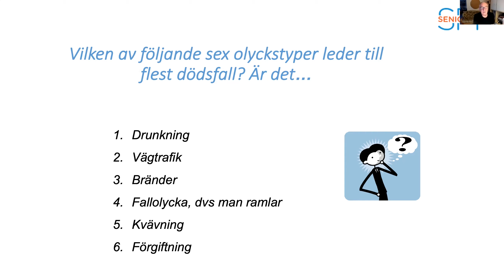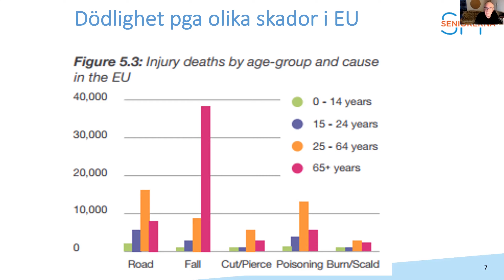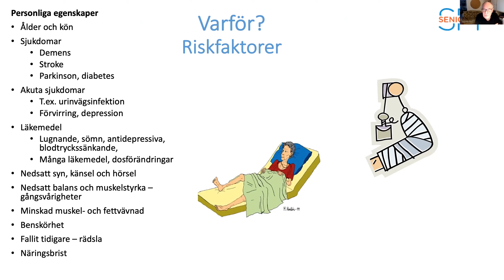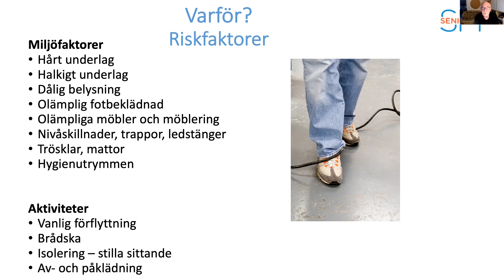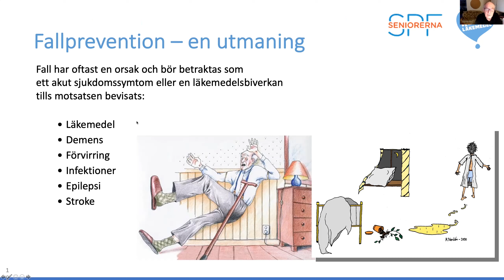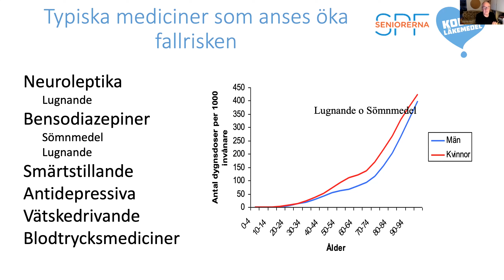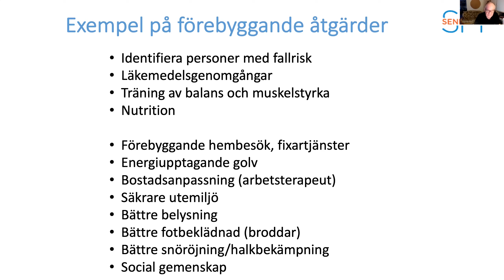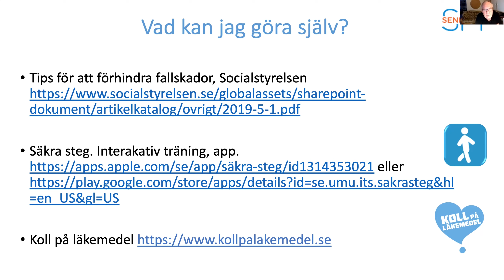Webbinarium om fallolyckor, den vanligaste olyckstypen i Sverige.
Gösta Bucht, sakkunnig vård och omsorg SPF Seniorerna, berättar om fallskador och om hur de kan förebyggas och undvikas.